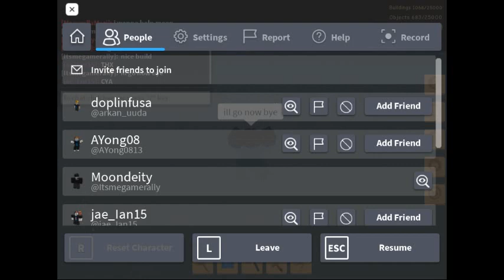build a raft gameplay roblox